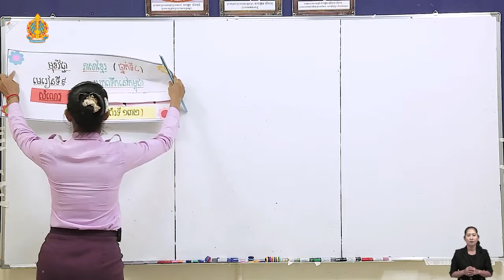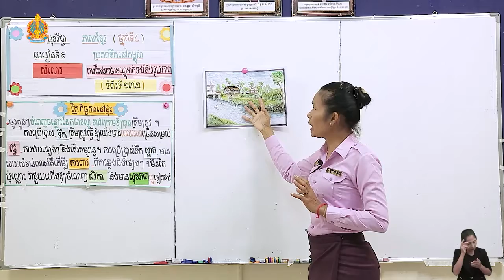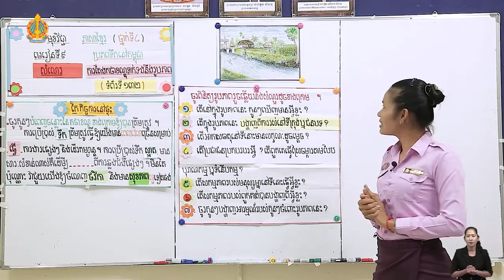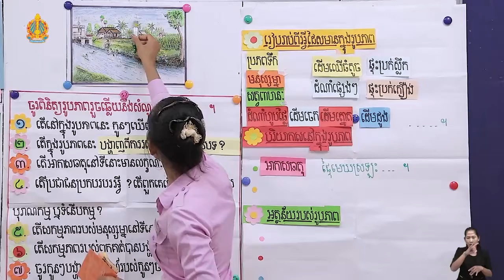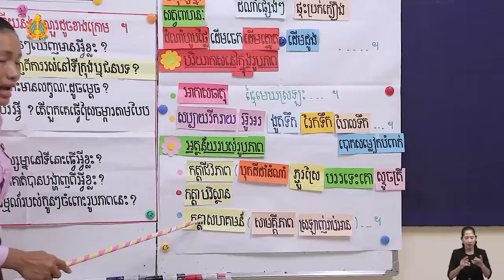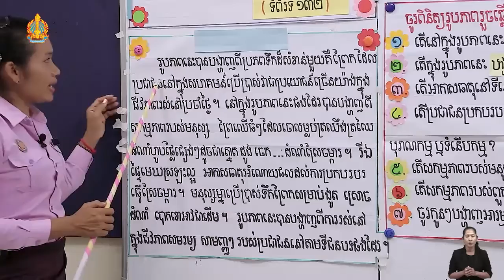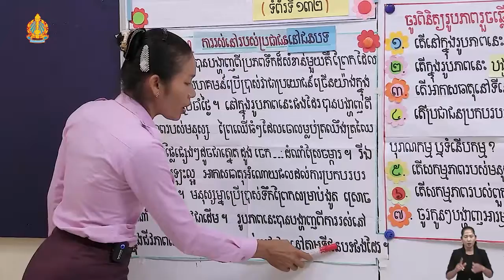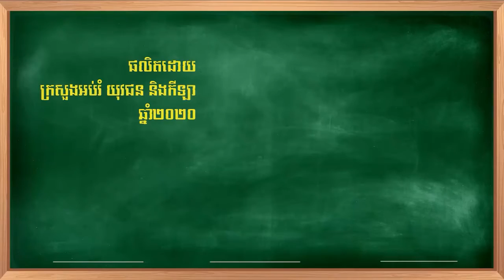K4 46ថ្នាក់ទី៤ មេរៀនទី៩ ការតែងកថាខណ្ឌទាក់ទងនឹងរូបភាព